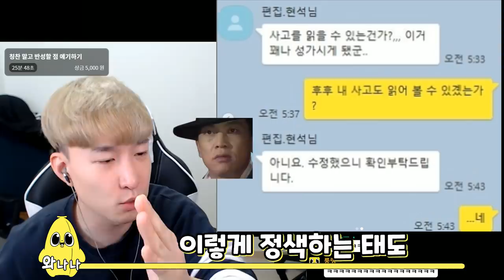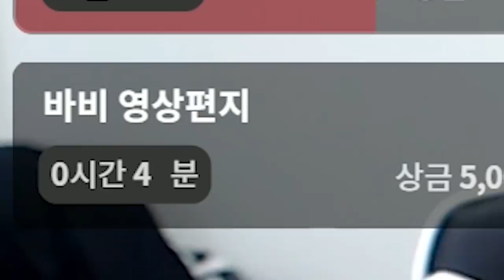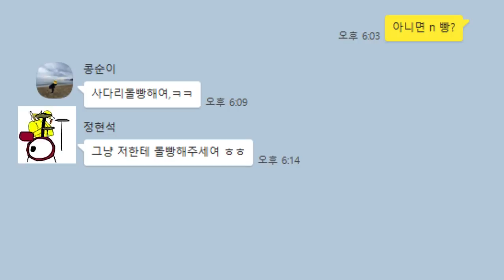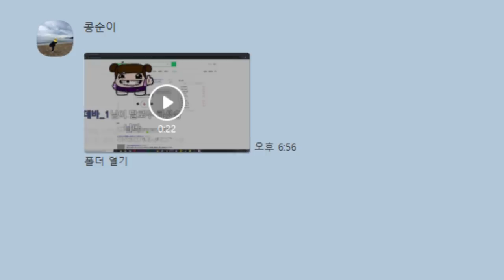편집자와 사이가 좋은 영상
옹